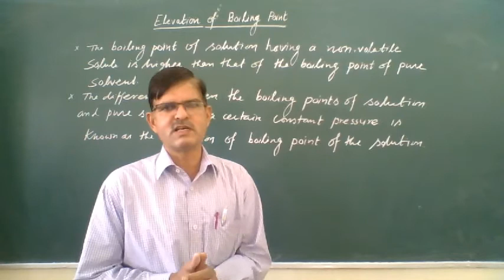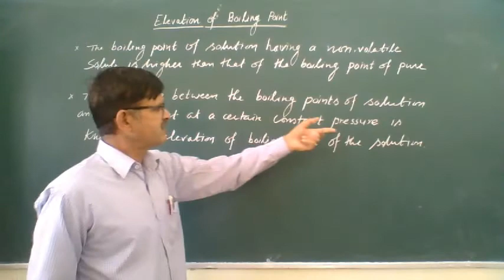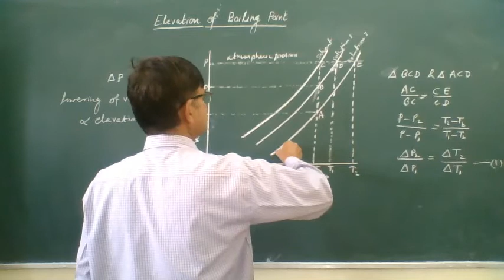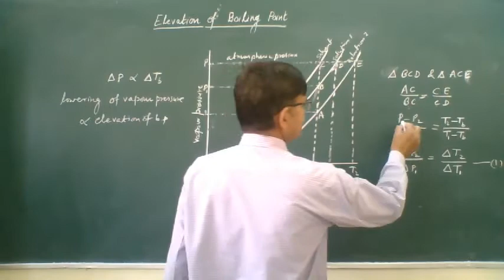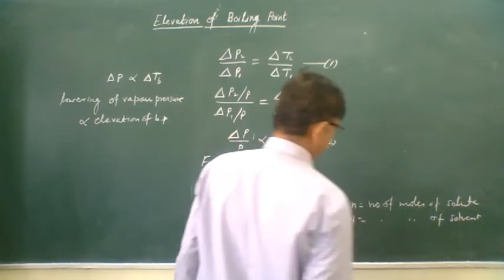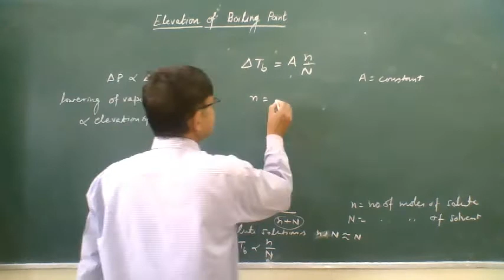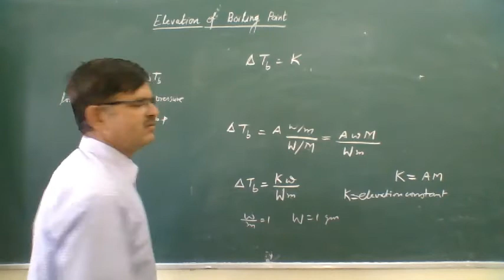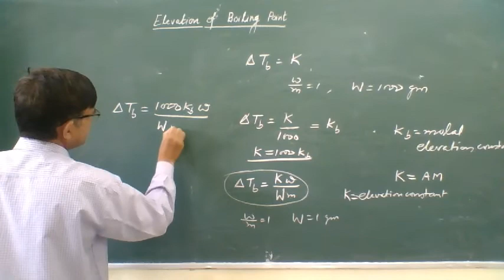Elevation of Boiling Point